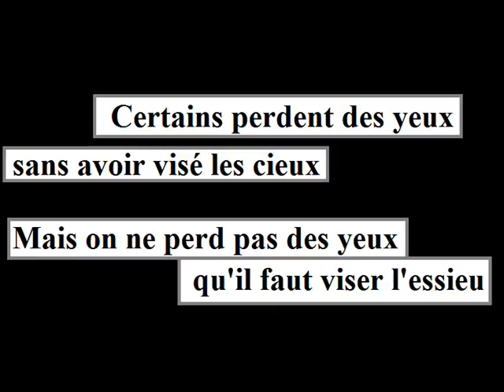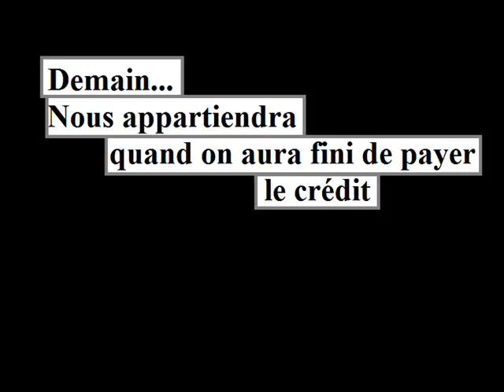Croissent les droits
Loin de l'âge de fer,
nous sommes sortis du rêve pour entrer dans l'errance,
Voici venu l'âge de faire,
voyez bouillir la sève, pour s'extraire de l'air rance.